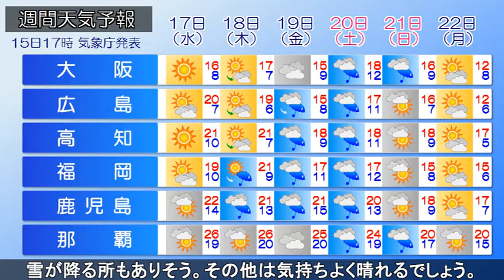2021/03/15 全国の天気予報 夕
日本付近は広く高気圧に覆われています。全国的に晴れ間が
広がり、日中は春本番の陽気になりました。今夜にかけて、
天気が大きく崩れる所はありませんが。明日になると全国的に
前線の影響を受ける見込みです。各地で雲が広がり雨が降る
でしょう。午前中、西日本は雲に覆われ日本海側の地域では雨
となりそうです。関東以外では、次第に雲に覆われ日本海側の
各地と西日本では雨の降る所も多いでしょう。夜までには止む
所が多い見込みです。気温は、全国的に引き続き高く、暖かく
なりそうです。雨雲が通過すると、北日本には寒気が入り、
雪が降る所もありそう。その他は気持ちよく晴れるでしょう。